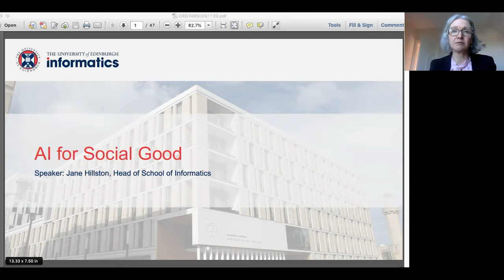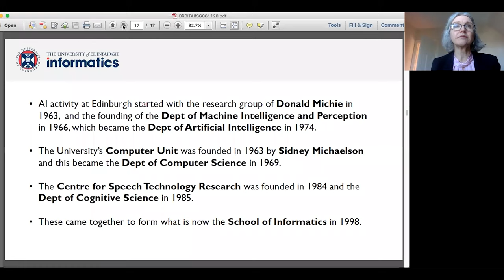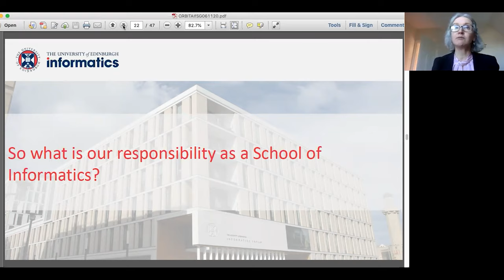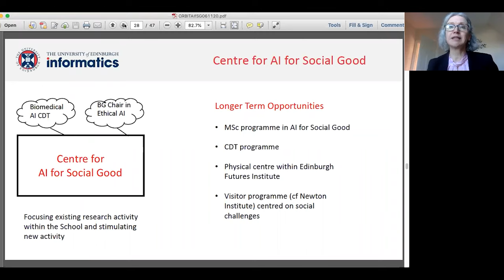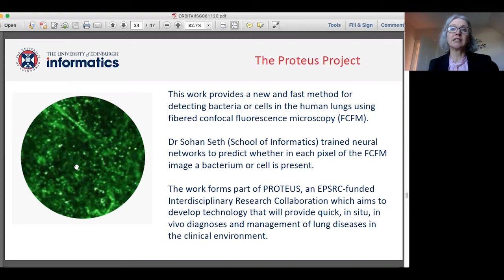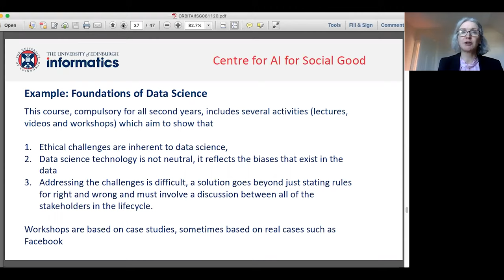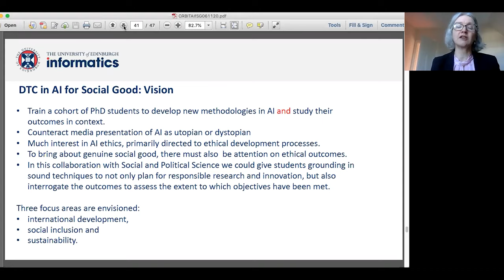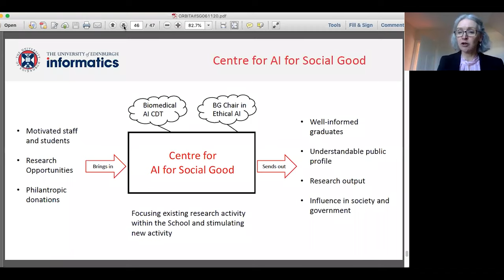ORBIT Webinar featuring Jane Hillston discussing AI for Social Good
The ORBIT Webinar is a monthly series of talks given by leading figures discussing the various aspects of Responsible Research and Innovation.